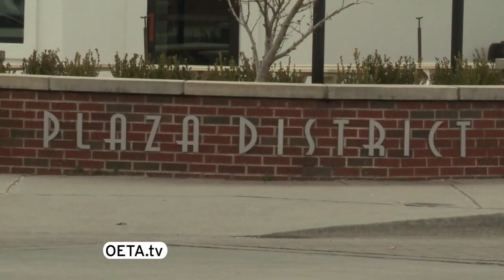Real estate values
Oklahoma County has become a real estate economic powerhouse. This story aired on the ONR on OETA-The Oklahoma Network.